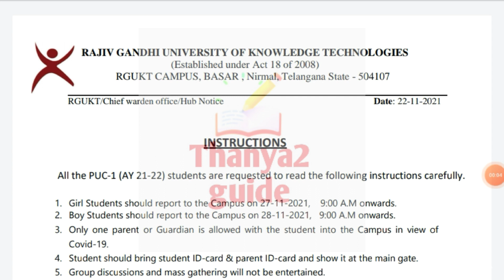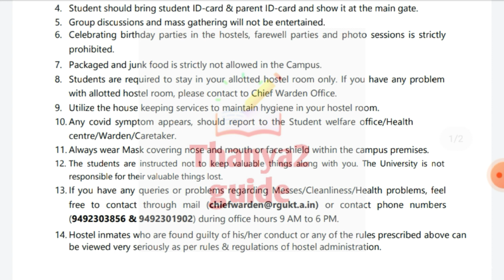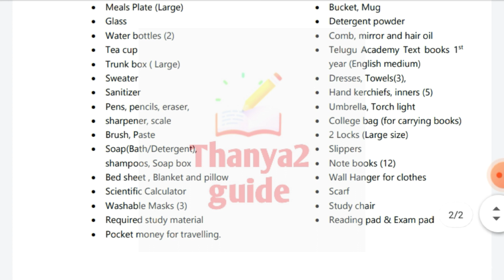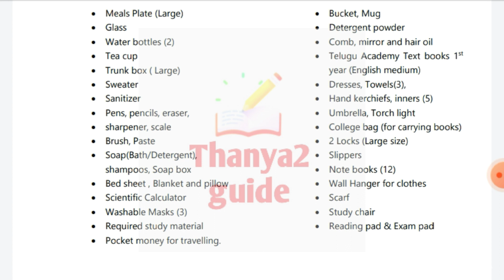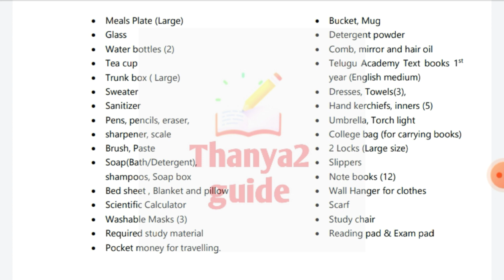RGUKT BASARA IIIT Update | Re-Open | Must carry these things